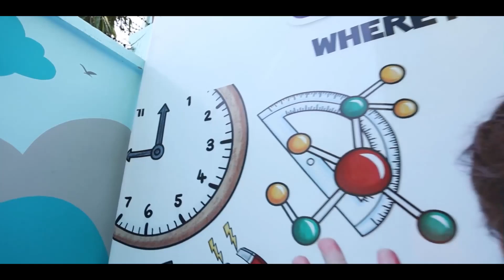Kidzee Preschool" is now in Talwandi Sabo !| CampustvIndia.com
Good news "Kidzee Preschool" is now in Talwandi Sabo.

Kidzee Preschool is leading chain with preschool situated in India and Nepal backed by Zee Learn Ltd. With more than two decades of experience in the preschool industry, Kidzee has nurtured more than 1.4 million children throughout India. Being one of the largest preschools in India. Kidzee has 2000+ centres in 750+ cities in India and Nepal.